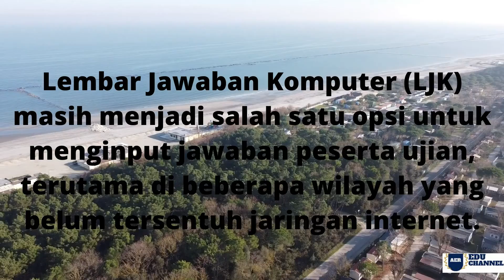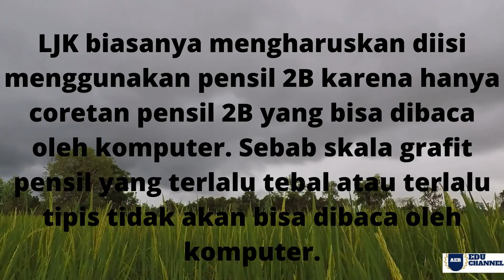PENSIL 2B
KENAPA UJIAN PAKAI PENSIL 2B